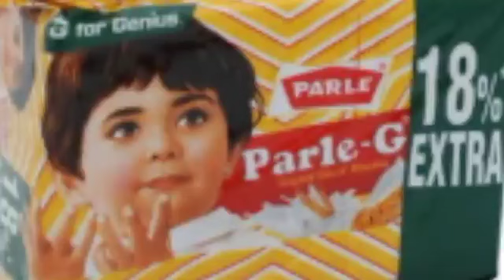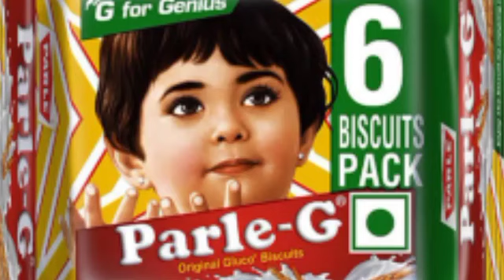Parle G चा इतिहास आहे तरी काय? बघा स्पेशल रिपोर्ट, पार्ले जी Parle G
Parle G चा इतिहास आहे तरी काय? बघा स्पेशल रिपोर्ट, पार्ले जी Parle G ‎@AC News